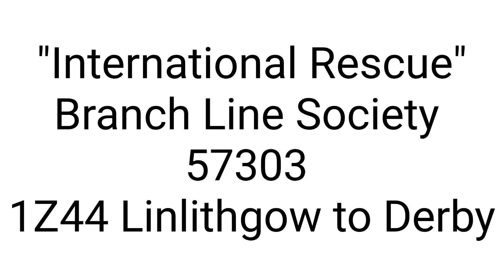The International Rescue at Derby 11/03/24